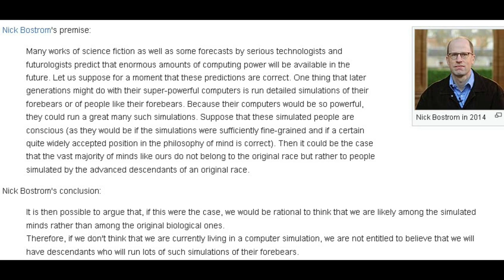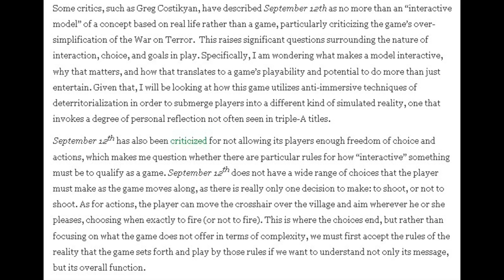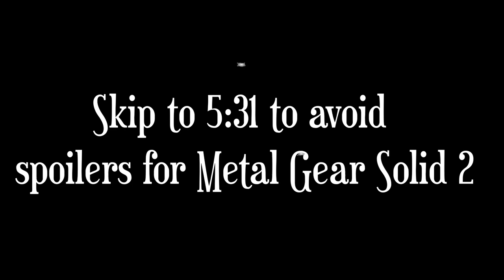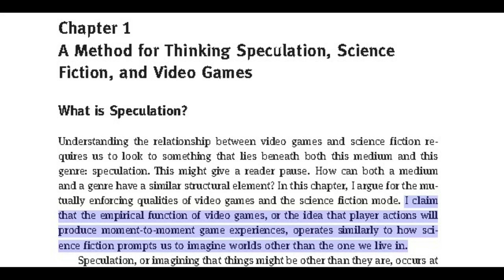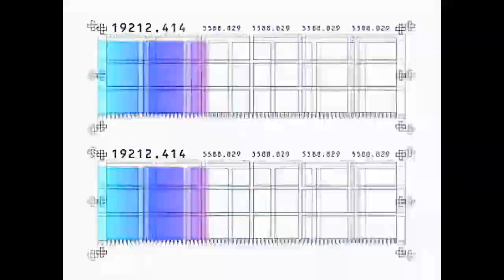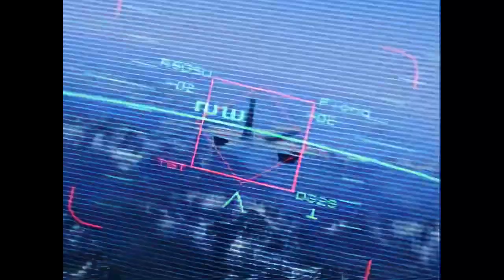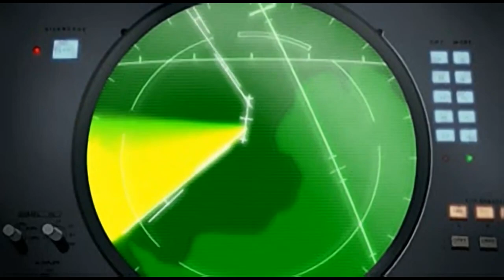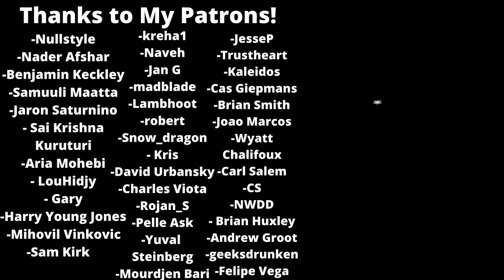The Simulation Fallacy in Game Design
The Simulation Hypothesis is the proposition that the universe is a simulation, effectively a game of sorts. Video Games are posited as the bridge to a future where a universe might be simulated , making these arguments intertwined. In the study and design of games though, the simulation fallacy has crept into many of our assumptions about the medium, making it hard to leverage its unique strengths, and instead fixates us on replicating reality in graphics or in process.

Sources

- The World is Born From Zero: Understanding Speculation and Video Games , Cameron Kunzelman

-The Simulation Hypothesis: An MIT Computer Scientist Shows Why AI, Quantum Physics and Eastern Mystics All Agree We Are In a Video Game , Rizwan Virk

- Persuasive Games , Ian Bogost

- The Second Self, Sherry Turkle